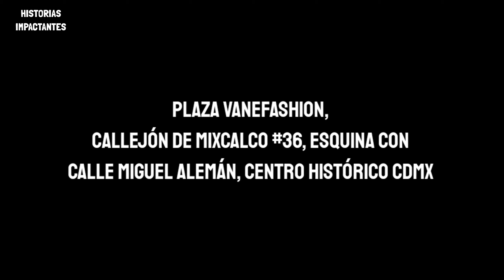VESTIDOS DE FIESTA ELEGANTES Y ECONÓMICOS DESDE $140 EN Centro Histórico: Vestidos MODA 2024 Baratos